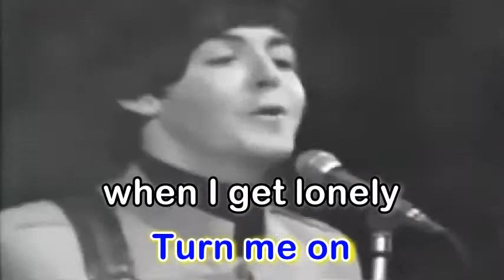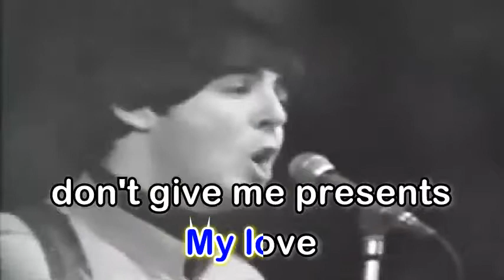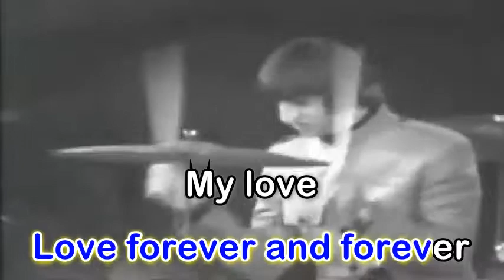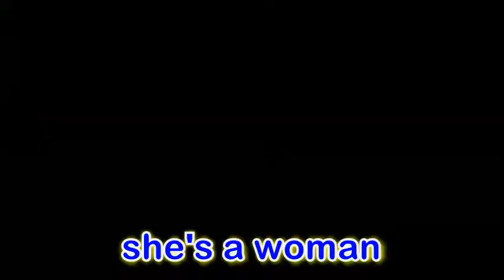She's A Woman - The Beatles (Karaoke Version)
Source: Musixmatch
Songwriters: Lennon John Winston / Mccartney Paul James
Artist: The Beatles
Album: Beatles '65
Released: 1964